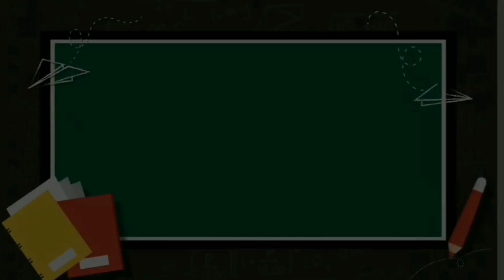अ से अनार, आ से आम, हिंदी वर्णमाला, अआइईउऊ,क से कबूतर,a se anar,aa se aam, हिंदीस्वरब्यंजन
Hello Friends 👋

We will teach kids their favorite nursery rhymes, colors, shapes, numbers etc and more importantly

good human values which we feel is very important for the next generation champions.

We hope thesevideos will bring your family as much joy as we had in creating them.

 Thankyou!
 »Channel Owner«
:- Prabal Sharma

Hindi Varnmala
Nursery rhymes
हिंदी वर्णमालागीत
हिंदी स्वरब्यंजन
हिंदी बालगीत
बालगीत
JUJU KIDS TV
hindi varnmala geet
hindi varnmala
हिंदी वर्णमाला
@ChuChu TV Nursery Rhymes & Kids Songs
@Naima study
@ChuChuTV Hindi
@Infobells - Hindi
@Chhotu TV